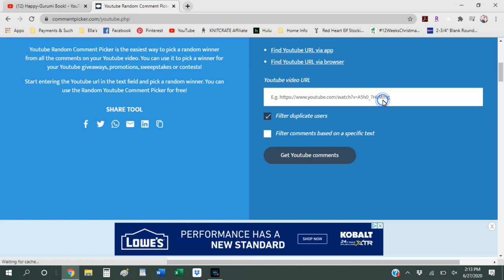Happy-Gurumi Book Winner!